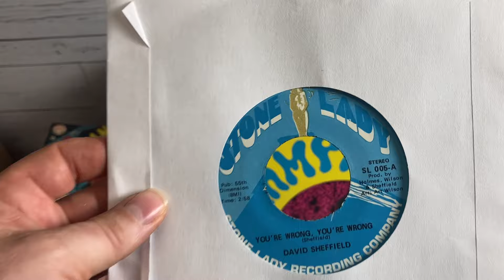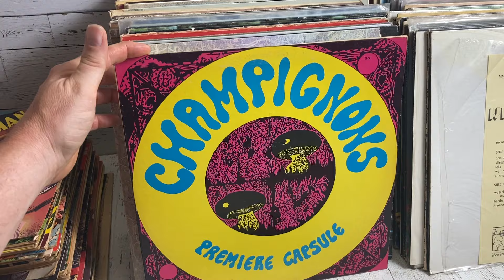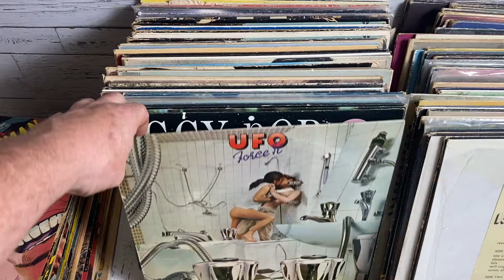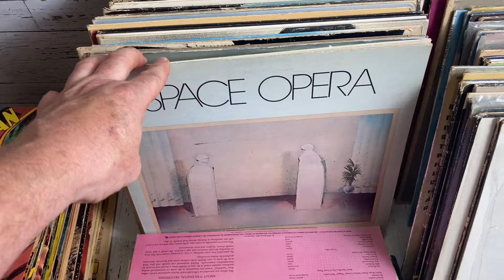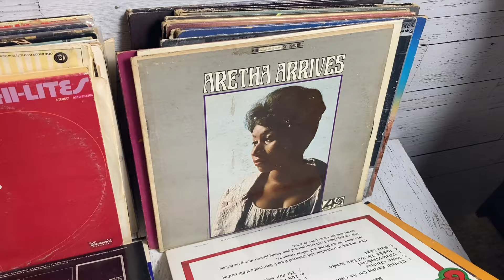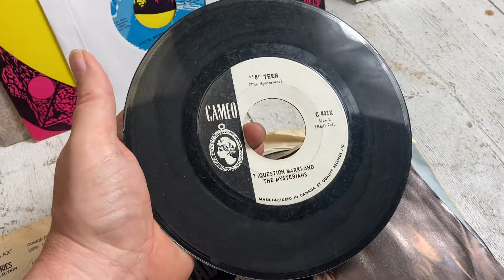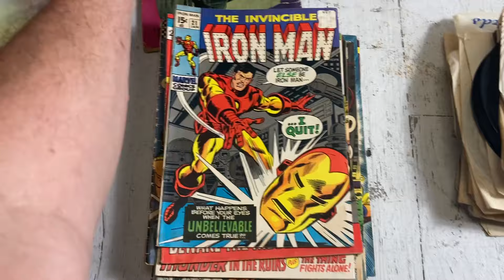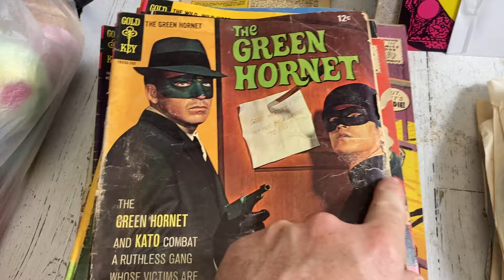I Buy A Record Collection At A Garage Sale For $200 & He Threw in a collection of Silver Age Comics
More records!   I bought this collection at a Garage Sale for $200 and he basically threw in a nice collection of 60’s 45’s and Vintage Silver Age Marvel and DC comics.  I also grabbed some very rare Funk and Psych records at a different Garage Sale that are worth over $100 each.

Here is a link to a playlist of some of my previous Vinyl  Records  Finds Videos

Here is a link to a playlist of some of my previous garage sale finds videos

Hey,  If you are in the area feel free to check out my retail store

Time Capsule
168 Queen Street
Dunnville, Ontario
N1A 1H7

  We also now have a linktree account which allows us to put the links to our Store YOUTUBE Channel, Facebook Group and Instagram Feed, , all in one convenient place.  Just click on the link below (it’s also in the bio above on insta ) and it will direct you to all the links